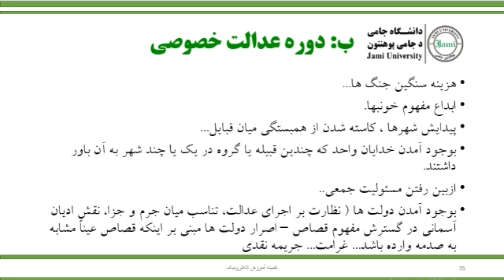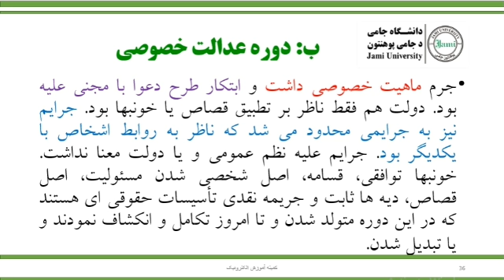حقوق جزای عمومی۱ جلسه پنجم